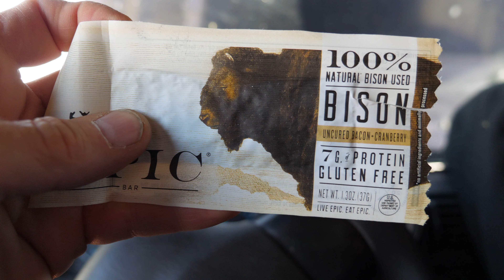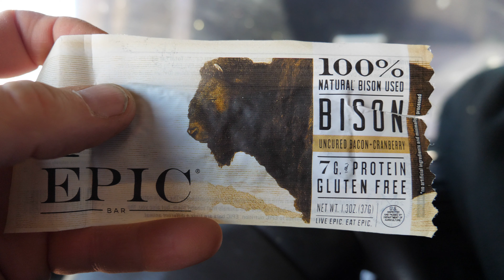Epic used Bison 3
Is this recycled Bison? Soylent Brown?